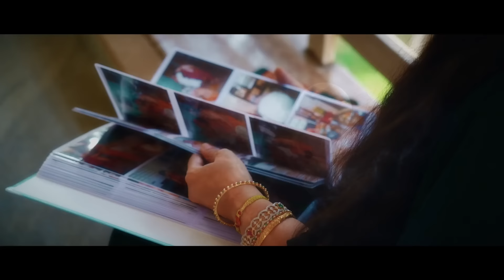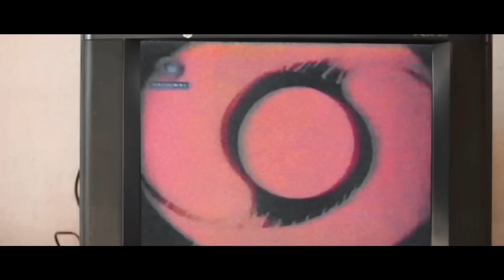ಮತ್ತದೆ ನೆನಪುಗಳು | Preethi Ashok | Ganesh Desai | Kannada Ghazal |Mattade Nenapugalu |Kiran Somwarpet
ನಮಸ್ಕಾರ,

ಆತ್ಮೀಯ ಅನುಯಾಯಿಗಳು ಮತ್ತು ವೀಕ್ಷಕರೇ, ನನ್ನ ಹಾಡುಗಳು ಮತ್ತು ಚಾನಲ್‌ಗೆ ನೀವು ನೀಡುತ್ತಿರುವ ಅಗಾಧವಾದ ಪ್ರೀತಿ, ಪ್ರತಿಕ್ರಿಯೆ, ಇಷ್ಟಗಳು ಮತ್ತು ಬೆಂಬಲಕ್ಕಾಗಿ ತುಂಬಾ ಧನ್ಯವಾದಗಳು. ಬೆಂಬಲಕ್ಕಾಗಿ ನಾನು ಋಣಿಯಾಗಿದ್ದೇನೆ. ದಯವಿಟ್ಟು ನಿಮ್ಮ ಇಷ್ಟಗಳು, ಹಂಚಿಕೆಗಳು, ನನ್ನ ಹಾಡುಗಳು ಮತ್ತು ಚಾನಲ್‌ಗೆ ಚಂದಾದಾರರಾಗಿ ಮುಂದುವರಿಯಿರಿ.

ಇಂದು ನಾನು ಗಜಲ್‌ನ ಸಾಲುಗಳಲ್ಲಿ ಮತ್ತೊಂದು ಅದ್ಭುತವಾದ ಭಾವಪೂರ್ಣ ಹಾಡನ್ನು ಬಿಡುಗಡೆ ಮಾಡಿದ್ದೇನೆ. ರಾಗ, ಸಂಗೀತ ಸಂಯೋಜನೆ ಮತ್ತು ಸಾಹಿತ್ಯವು ನಿಮ್ಮ ಜೀವನದ ನೆನಪಿನ ಹಾದಿಯಲ್ಲಿ ನಿಮ್ಮನ್ನು ಕರೆದೊಯ್ಯಲು ಬಹಳ ಸೂಕ್ತವಾಗಿದೆ. ಈ ಹಾಡಿನ ಪ್ರತಿಯೊಂದು ಅನುಕ್ರಮ, ಸಾಹಿತ್ಯ ಮತ್ತು ಸಂಗೀತವು ನಿಮ್ಮನ್ನು ಆ ಹಿಂದಿನ ಅನುಭವಗಳ ನೆನಪುಗಳಿಗೆ ಕೊಂಡೊಯ್ಯುತ್ತದೆ.

ಪ್ರೀತಿ ಅಶೋಕ್ ಅವರ ಆಕರ್ಷಕ ಸಾಹಿತ್ಯ ಮತ್ತು ಅದ್ಭುತ ಗಾಯನ, ಗಣೇಶ್ ದೇಸಾಯಿ ಅವರ ಅಮೋಘ ಸಂಗೀತ ಮತ್ತು ಕಿರಣ್ ಸೋಮವಾರಪೇಟೆ ಅವರ ಅತ್ಯುತ್ತಮ ದೃಶ್ಯ ನಿರೂಪಣೆಯೊಂದಿಗೆ ಈ ಸುಂದರವಾದ ಹಾಡನ್ನು ಆಲಿಸುತ್ತಾ ನಿಮ್ಮ ಹಿಂದಿನ ನೆನಪುಗಳನ್ನು ಮೆಲುಕು ಹಾಕಿ, ಅದು ಹಾಡು, ಸಾಹಿತ್ಯ ಮತ್ತು ಒಟ್ಟಾರೆ ಚಿತ್ರಣದಲ್ಲಿ ಅತ್ಯುತ್ತಮವಾಗಿ ವಿಲೀನಗೊಳ್ಳುತ್ತದೆ.

ರೋಚಕ ಆಶ್ಚರ್ಯಕ್ಕಾಗಿ ಕೊನೆಯವರೆಗೂ ವೀಕ್ಷಿಸಿ

ದಯವಿಟ್ಟು ಆಲಿಸಿ, ಇಷ್ಟಪಡಿ, ಹಂಚಿಕೊಳ್ಳಿ, ಚಂದಾದಾರರಾಗಿ ಮತ್ತು "ಬೆಲ್" ಐಕಾನ್ ಒತ್ತಿರಿ

ಈ ಹಾಡಿನ ಸಾಹಿತ್ಯವನ್ನು ಕೆಳಗೆ ನೀಡಲಾಗಿದೆ

ಮತ್ತದೆ  ನೆನಪುಗಳು
(ಕನ್ನಡ ಗಝಲ್ )

ಮತ್ತದೇ ನೆನಪುಗಳು ಬೆನ್ಹತ್ತ ಹಾಗಿದೆ
ಕನ್ನಡಿಯ ಬಿಂಬದೆ ನೆರೆ ಕೂದಲು ನಕ್ಕ ಹಾಗಿದೆ.

ಗಂಧ ಬೆರೆತ ಗಾಳಿಯಂತೆ ಬಹು ದೂರ ಸಾಗಿಯೂ
ಕೆಲವು ನೆನಪು ಗಂಧದಂತೆ ಬೆರೆತು ಹೋದವು
ನಡೆವ ಕಾಲು ಎಳೆಯುತಿಹುದು ಬಿಡದೆ ಪಯಣಕೆ
ದಣಿಯುತಿರುವ  ಜೀವಕಾಗಿದೆ ನೆನಪೇ ಬದುಕೇ?

ಅಂದುಕೊಂಡ ಮುಖದ ನೆರಿಗೆ ಅನುಭವದ ಗರಿ ಆಗಲಿಲ್ಲ/ಆಗಲೇ ಇಲ್ಲ
ಚಿತ್ರಪಟಗಳು  ಹೇಳುತಿಹುದು ಚಿಂತೆ  ಗೆರೆಗಳ ಕಥೆಗಳ/ನ್ನ
ಕೌಮುದಿಯ ಕೆಳಗೂ ನೆನಪಿನ ಬಿಸುಪು ಎದೆಯ ಆಳದಿ
ವಿಷಾದದ ಹಾಡ ಹಾಡಿದೆ ನಿದ್ರೆಯು ವಿರಮಿಸದ ಇರುಳಲಿ

ಮರೆತೆ  ಎನಿಸಿದ ಊರಲಿ ಯಾರೋ ಕಾದ ಹಾಗಿದೆ
ಬೇಡವೆಂದು ತೊರೆದುದೆಲ್ಲ ಕೈಬೀಸಿ ಕರೆದಂತಿದೆ
ಒಣಗುತಿರುವ ರೆಂಬೆ, ಬೇರ ನೀರ ಬೇಡಿದೆ
ಸೊಡ್ಡುಮುರಿದು  ಬಿಟ್ಟನಂಟು ನನ್ನನೇ ಹೋಲಿದೆ.

Namaskara,

Dear Followers and Viewers,

Thanks a lot for the overwhelming love,response, Likes and support you are giving for my songs and channel. I am indebted for support. Pls continue with your likes, shares, subscribes to my songs and channel.

Today I have released another superb soulful song in the lines of a Ghazal. The tune, music composition and the lyrics are very apt to take you down the memory lanes of your life. Every sequence, lyrics and music of this song takes you back to your memories of those past experiences.
Relive your past memories listening to this beautiful song with the catchy lyrics and fantastic singing from Preethi Ashok, superb music from Ganesh Desai and the excellent visual representations done by Kiran Somwarpet that merges excellently into the song, lyrics and overall picturization.

Watch till the end for an exciting surprise

Enjoy this song and rejoice in tunes of the song..

Pls listen to this song using Ear Phones for super duper effect.

Production: Ashok
Lyrics: Preethi Ashok
Tune: Preethi Ashok
Singer: Preethi Ashok
Rhythm Pads: Varadaraj BP
Keyboard: Srinivas
Sitar: Subrahmanya Hegde
Tabla: Karthik Bhat
Flute: Shivling Rajpur
Sound Engineer: ShaktiVel
Recording: Symphony Studios, Bangalore
DOP & Edit By: Kiran Somwarpet
Creative Ops: Deepa Nelli

All copyrights of this music and album is with Preethi Ashok and Gaana Productions (Ashok). Any illegal copying, editing and modifying of the audio or videos of this song is prohibited and liable to be penalized as per the legal laws of the land.